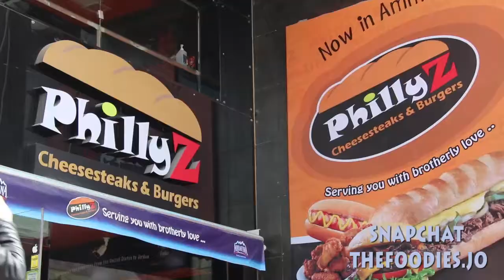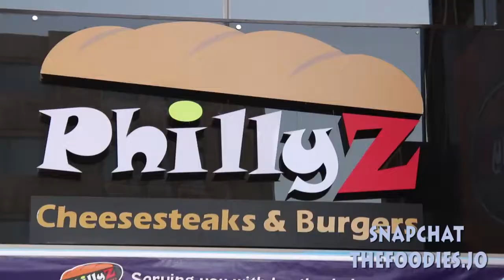شاهد اسرار طريقة عمل الستيك في الاردن